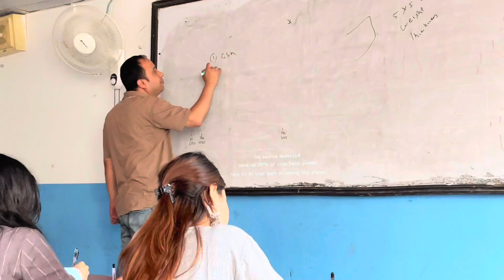ISCKON to JAMCHHEN GUMBA | Goldengate College | A Day In my life | Places near Kathmandu